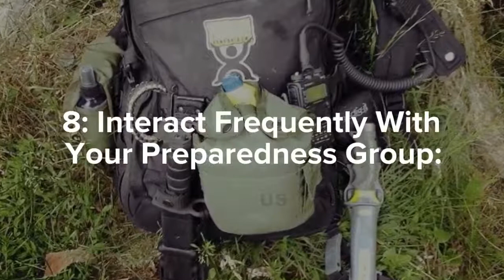Prepper And Survivalist Training: Should Preppers Train In Ham Radio?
All content on this channel is either original content or sourced from copyright-free creative commons licensed videos like this one. Please support these channels and individuals that are adding to the survivalist training, prepping, off-grid and self-sufficient lifestyle.

Survivalist training is becoming more and more popular for an increasing number of individuals. They're moving towards the prepping lifestyle in record numbers because the growing interest in doing it. People are researching various survivalist knowledge topics such as how to be a doomsday prepper, social breaking prepping, and survivalist homesteading.

Should doomsday preppers and survivalists be trained in ham radio operation? This ham radio tutorial will explain the pros and cons.

Adopt this wonderful lifestyle by downloading the recommended survivalist course shown at the top of this description!